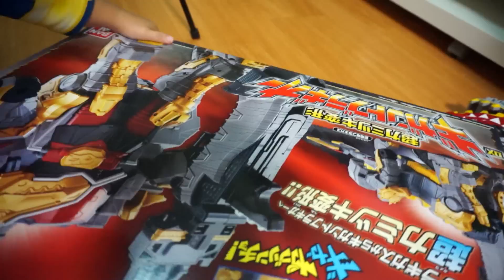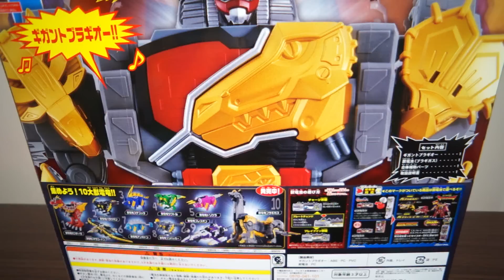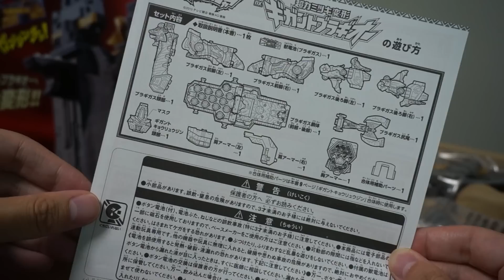ちびガイムに見つかった！超カミツキ変形 DXギガントブラギオー 開封レビュー 獣電戦隊キョウリュウジャー / Gigant Bragi-Oh Unboxing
■関連動画
ついに最終ロボ登場！超カミツキ変形 DXギガントブラギオー 変形レビュー
ギガント砲発射！ギガントキョウリュウジン ギガント砲発射形態レビュー

■商品説明
ついに獣電戦隊キョウリュウジャーの最強ロボが登場しました!!
閃光の戦士「キョウリュウシルバー」の獣電竜ブラギガスが最終ロボ・ギガントブラギオーに超カミツキ変形！
なんと背中に13本のガーディアンズ獣電池を装填できちゃいます！
キョウリュウジン、ザクトル、パラサガンと合体してギガントキョウリュウジンへ!!
・サイズ：全長約525mm
・対象年齢：3歳以上から
・電池：LR44×2個(テスト用付属)